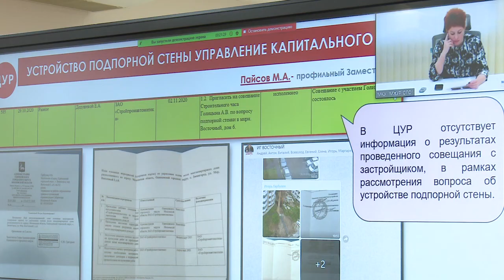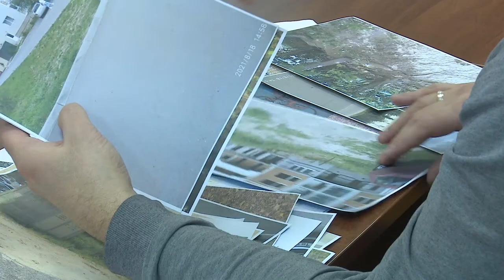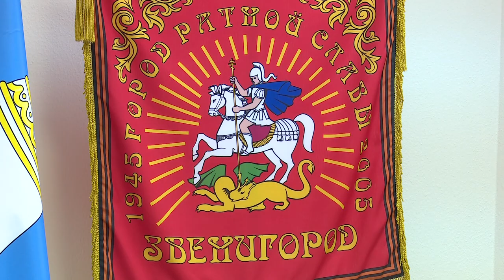Встреча в микрорайоне Восточный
Глава муниципалитета Андрей Иванов встретился с жителями Звенигородского микрорайона Восточный.